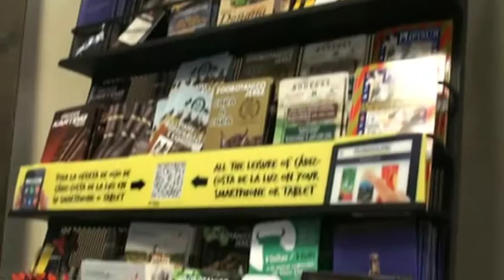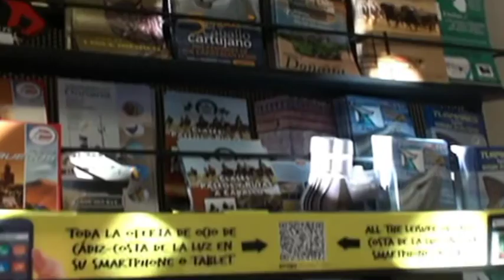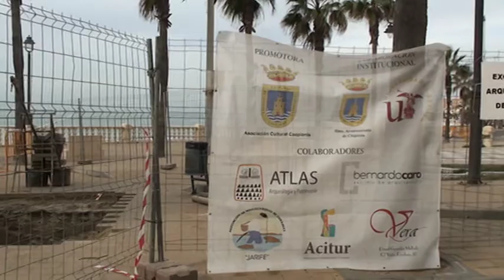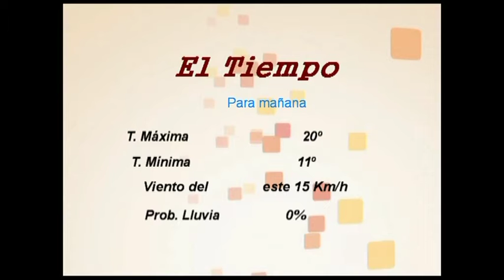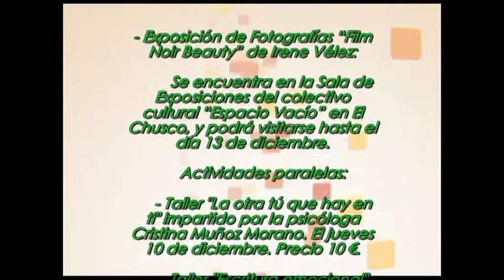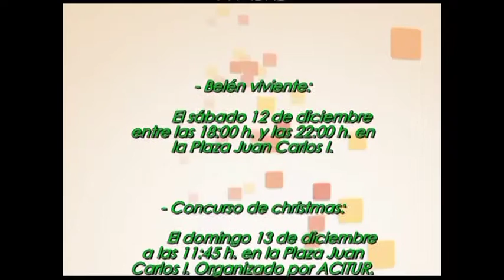Informativo 10 de Diciembre de 2015. Telechipiona.